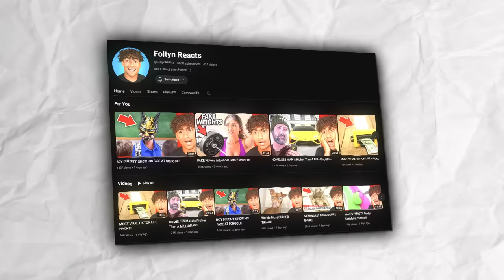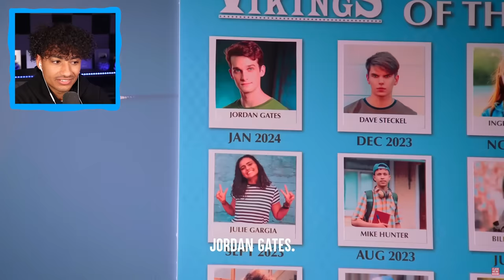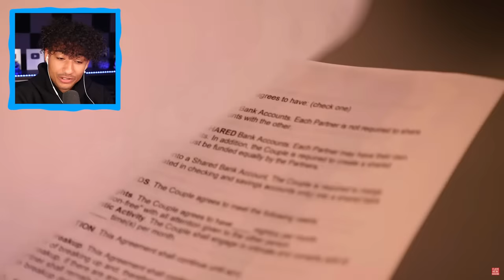Rich Girl Falls IN LOVE With Poor Boy